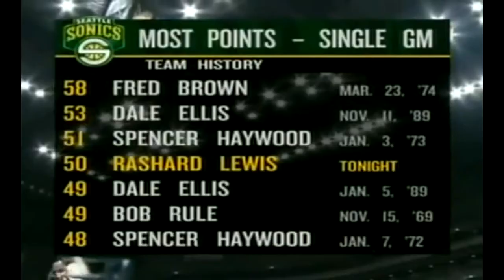Role Players: Rashard Lewis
Rashard Lewis, 2x NBA all star and NBA Champion has come a long way from being drafted out of High School. Hitting a high amount of three pointers and making clutch moves during playoff appearances. Later in his career, he faced some career lows but managed to bounce back when the moment came.